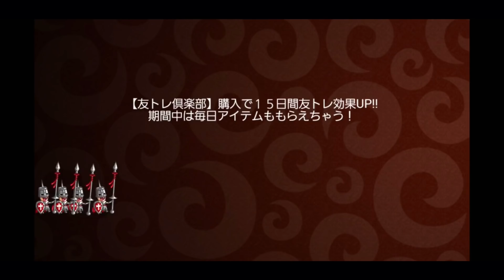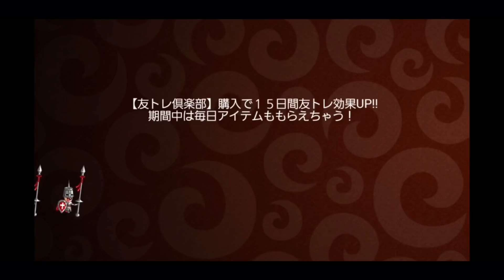#272【城ドラ】第7回タイガ塾 圧倒的超厳選”かなさか”【城とドラゴン｜タイガ】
オススメ動画↓
taiga7Swell
募集は次回にします！